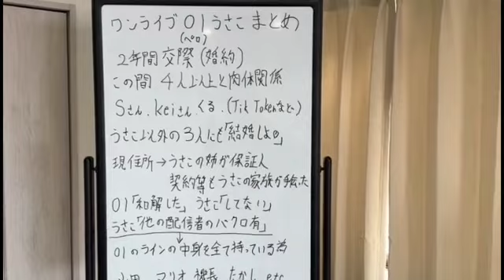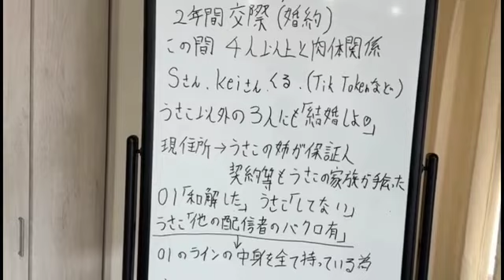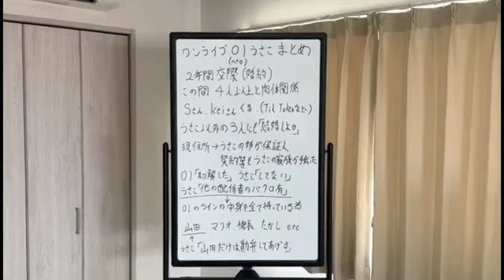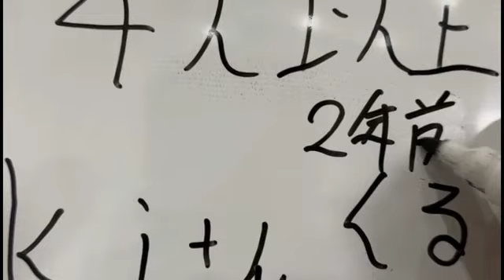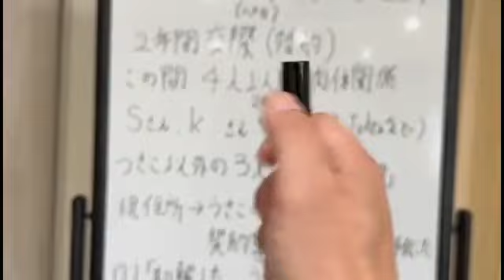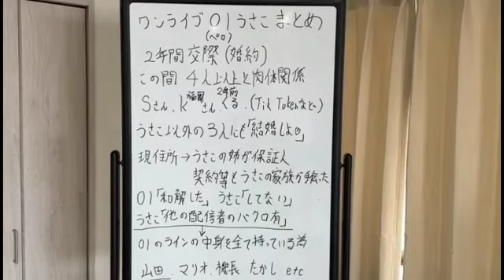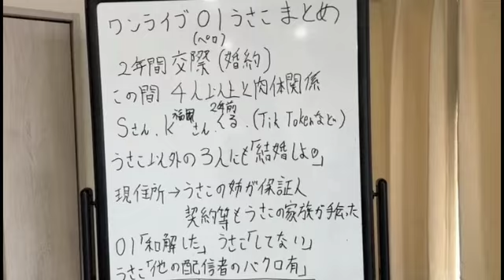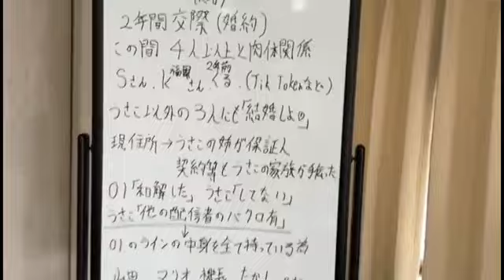【緊急】とある部長山田の空白の一日